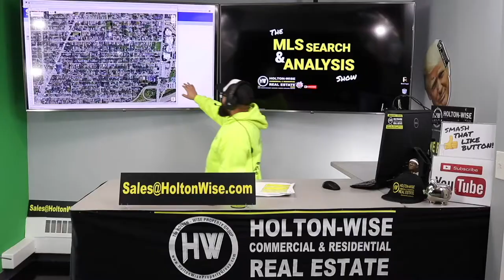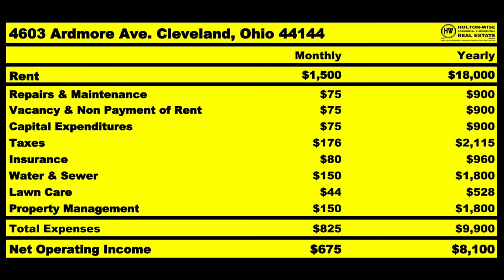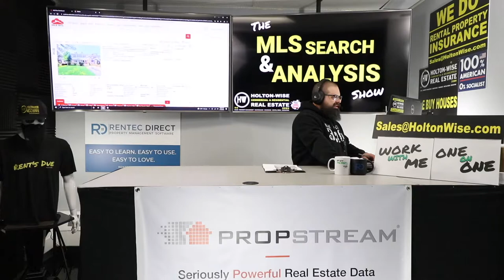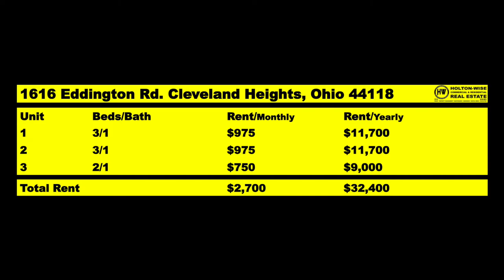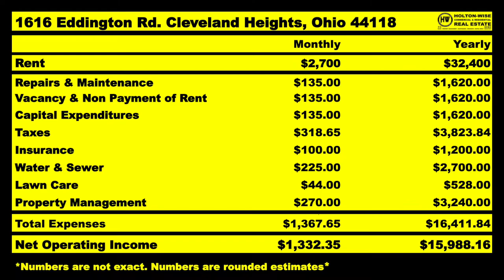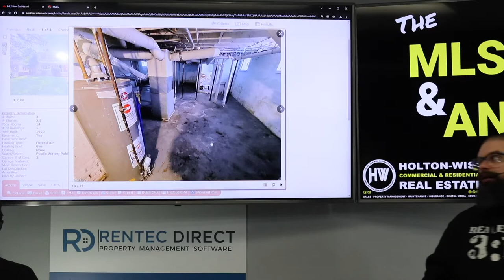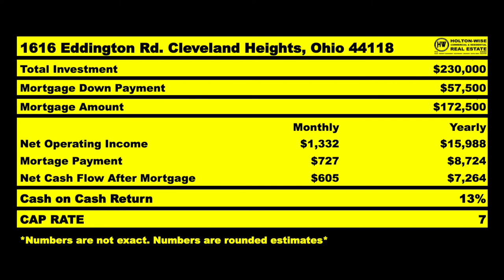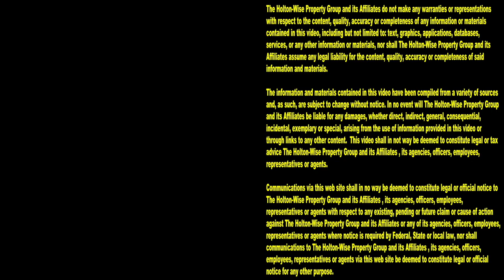How to Balance Risk when Buying Out of State Rentals | MLS Search & Analysis 1,490 - 1616 Eddington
If you are leaving California real estate behind to spend your money investing out of state, you're going to have to deal with a lot of risks. There is a lot of risk involved in the real estate industry. Those risks are multiplied when the properties you own are 1,000's of miles away from sunny California. During the 1,490th episode of The MLS Search & Analysis Show you'll see the low risk way to invest out of state. Long distance real estate investing expert James Wise is helping some out of state investors from Los Angeles earn a ton of money while balancing out the risks of owning real estate out of state. Most out of state real estate investors live in California. HoltonWiseTV specializes in helping Californians buy rental properties in the most popular cash flow markets across the USA.

📺 HELPFUL RESOURCES
Holton-Wise FAQ